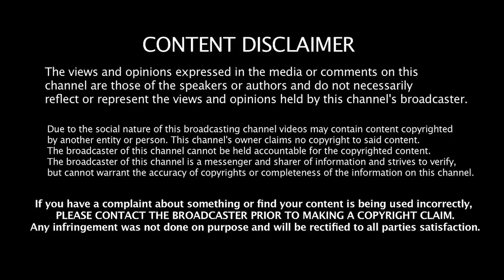மாமன்னன் ! வடிவேலு - உதயநிதி கூட்டணி உருவானது எப்படி ?- Jeeva Today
Jeeva Today